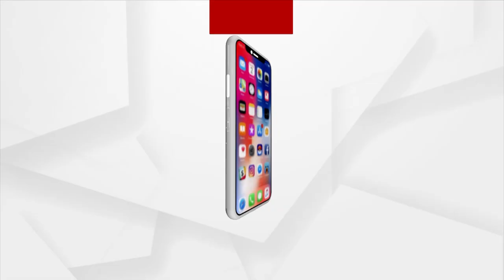Headlines 10 am | 25 July 2023 | Argus News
+ରାଇସିନା ହିଲ୍ସରେ ରାଷ୍ଟ୍ରପତି ଦ୍ରୌପଦୀ ମୁର୍ମୁଙ୍କୁ ପୂରିଲା ବର୍ଷେ…
+ବିଜେଡିରେ ଦାବାନଳ ପାଲଟିଲାଣି ଅନ୍ତଃକନ୍ଦଳ…
+ରାଜ୍ୟରେ ତଥାକଥିତ ୫t ଶାସନରେ ଟ୍ରାନ୍ସପରେନ୍ସିର ଉଡୁଛି ଧଜିଆ…
+ମାର୍ଶାଘାଇ ପୋଲିସର ଥାର୍ଡଡିଗ୍ରୀ...